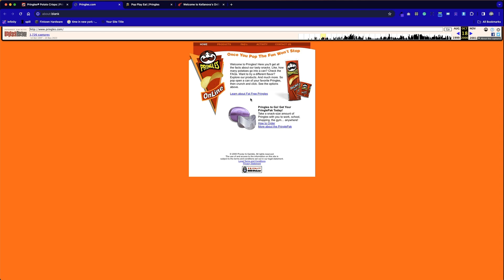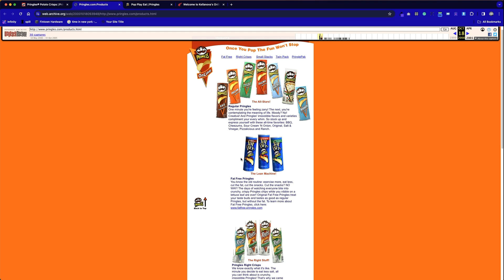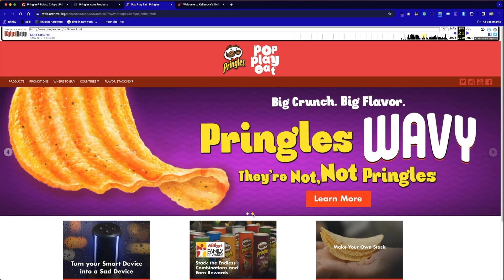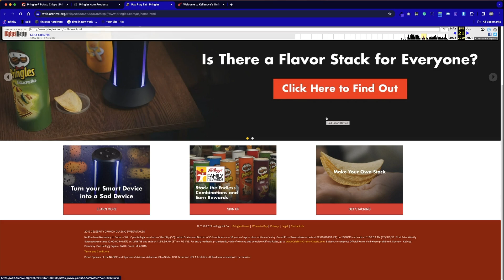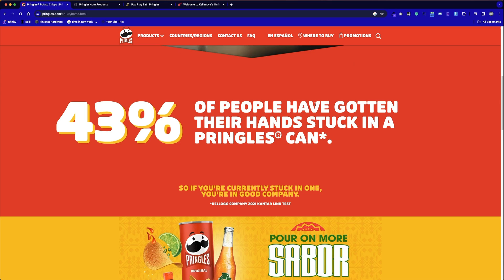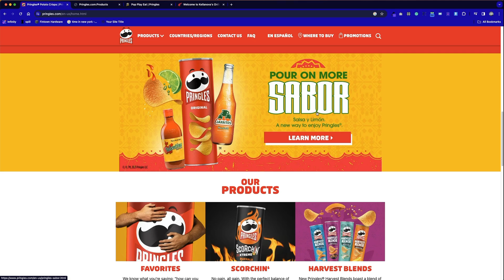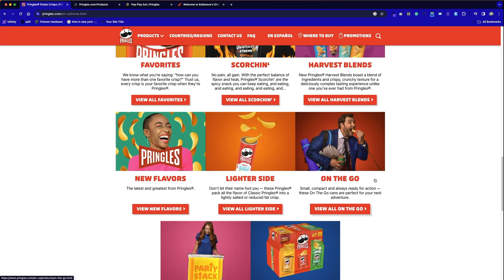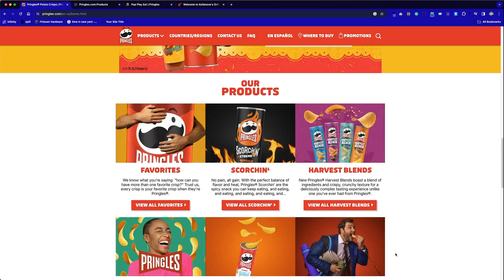Evolution of Pringles Website: From 2000 to Now!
Need to sharpen up your web design skills by getting involved with a community of creatives?  Great news! We are launching our new Pixelhaze Community on Skool.

You can join our waitlist here to find out more Web Design Time Travel: Comparing Pringles' Website Evolution

Need a little help to kick-start your web design career?

In this episode, I continue my journey into the evolution of web design, focusing on Pringles' brand website. Starting from the year 2000, going through 2019, and finally arriving at 2023, I discuss the stark differences and advancements in web design and branding.

Notably, I explore the adaptability of the Pringles website, how the changes have become more subtle, and how rebranding has influenced the overall design. Then, I review the layout, colour choices, design consistency, and user experience across the different versions, offering constructive criticism and suggestions for improvement. Lastly, I encourage the audience to share their thoughts about the rebranding and website and suggest other websites or brands they'd like me to review using the 'time machine technique' in future episodes.

00:00 Introduction and Overview
00:07 The Evolution of Pringles' Web Design
00:17 Web Design in the Year 2000
00:57 The Future of Web Design
01:23 Reviewing Pringles' Website in 2000
03:29 Analyzing Pringles' Website in 2019
03:59 Critique of Pringles' 2019 Website Design
07:05 Exploring Pringles' Latest Website Version
09:19 Comparing Pringles' Website Versions
10:32 Conclusion and Viewer Engagement